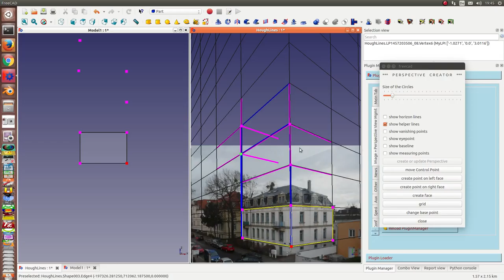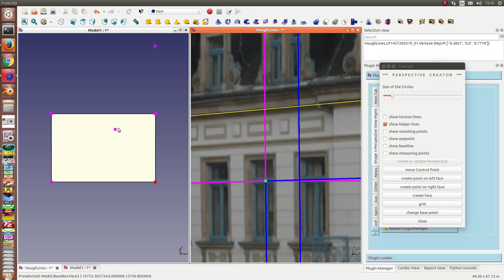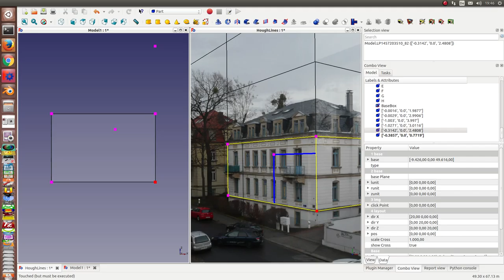FreeCAD: Use of parallel documents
First document: analyse perspective data
2nd document: get the orthogonal model
changes are synchronized between documents until the image of the model is spyed